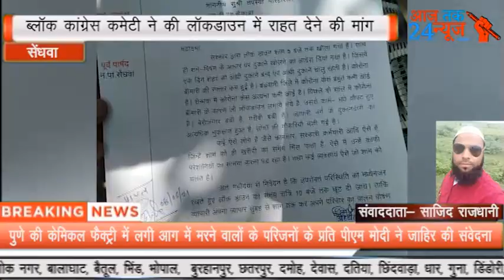ब्लॉक कांग्रेस कमेटी ने लॉक डाउन में राहत देने एंव रात दस बजे तक लॉक डाउन का समय बढ़ाने की मांग को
ब्लॉक कांग्रेस कमेटी ने लॉक डाउन में राहत देने एंव रात दस बजे तक लॉक डाउन का समय बढ़ाने की मांग को लेकर आज एस डी एम कार्यालय पहुचकर एस डी एम तपस्या परिहार के नाम ज्ञापन सौंपा ।   ब्लॉक कांग्रेस अध्यक्ष कलीम बाबा ने बताया कि कोरोना महामारी से पूरे विश्व सहित भारत भी प्रभावित हैं लाखो लोग कोरोना से बीमार हुवे अनेक लोगो की जाने गई है दो साल में लॉक डाउन लगाने से काम धंधे चौपट हो गए हे व्यापारी दुकानदारों को भारी  नुकसान हुवा है। गरीब लोग सबसे ज्यादा प्रभावित हुवे हे ओर लोगो के भूखे  मरने की नोबत आ गई है। सरकार ने 1 जून से लॉक डाउन खोला है वही सेंधवा में लॉक डाउन का समय शाम पांच बजे तक रखा गया हे सेंधवा में कोरोना पॉजिटिव मरीजों की संख्या में कमी आयी है  अधिकतर दुकानदारों व्यापारियों की ग्राहकी शाम से रात तक होती है इसी को देखते हुवे लॉक डाउन में रात दस बजे तक दुकाने खोलने की अनुमति दी जाए। इस दौरान साधना राजपाल, अमित गुर्जर,कय्यूम पेंटर,समर खान संजय गुप्ता शिवकुमारी यादव समीर पटेल निजाम खान उपस्थित रहे ।